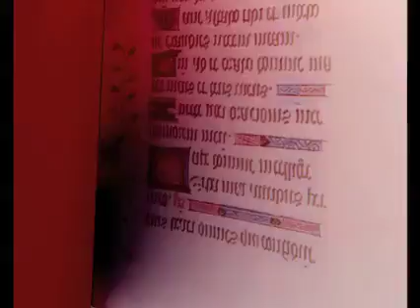Show real for Patrick McGee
VArious adverts